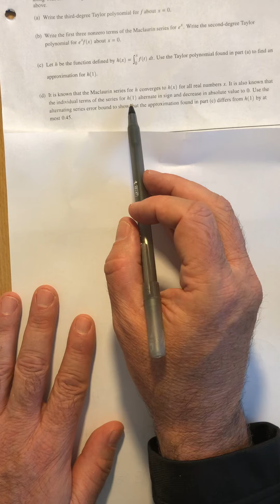BC Calc 2019 FR #6